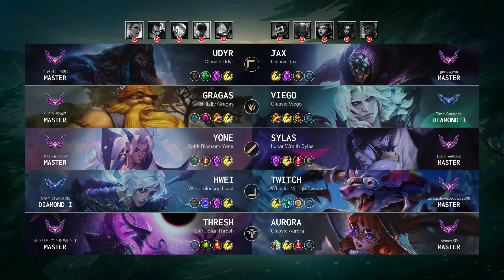Thresh Support vs Aurora: Vision Controller - KR Master Patch 14.20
Thresh Support played by "롤스타팀 부스터@롤스타", KRMaster 17 LP

- Skin: Dark Star Thresh
- Primary Rune: Aftershock

Timeline:
00:00 Ban & Pick
00:15 Runes & Abilities
01:37 Gameplay
04:02 Team FIGHT
04:30 Gameplay
09:03 Team FIGHT
09:31 Gameplay
12:32 Team FIGHT
13:01 Gameplay
13:48 Team FIGHT
14:29 Take down The Turret
14:56 Gameplay
15:43 Take down The Turret
16:11 Gameplay
19:28 Team FIGHT
19:56 Gameplay
20:19 Team FIGHT
20:49 Gameplay
23:33 Team FIGHT
24:52 Gameplay
25:32 Team FIGHT
26:25 Gameplay
28:07 Team FIGHT
29:11 Gameplay
30:07 Team FIGHT
30:42 Gameplay
31:50 Get a Double Kill
32:10 Team FIGHT
32:27 Gameplay
34:35 Team FIGHT
34:54 Take down The Inhibitor
34:59 Take down The Turret
35:13 End credit